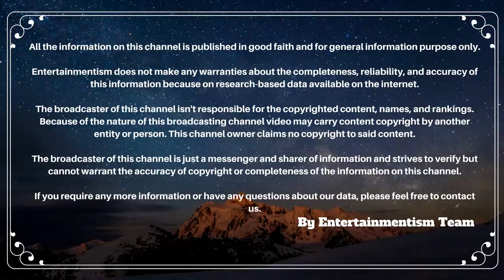Roshni Chopra Family & Friends Pics